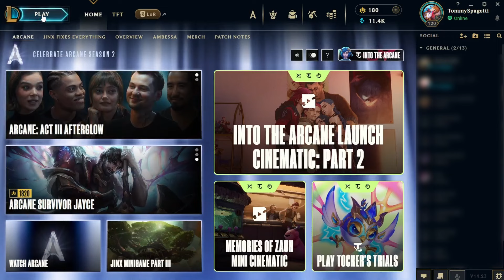BLUD is NOT part of the gang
Took a bit of time to recuperate.
The whole Arcane Jinx skin situation is crazy btw.